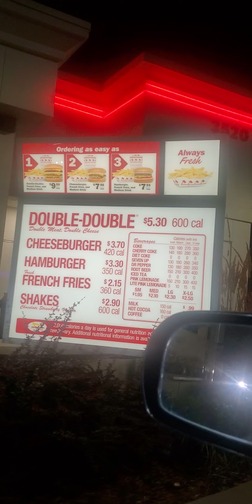The Best Late night fast food ever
In and Out Burger in Boise Idaho is always busy eating in the car with my man.